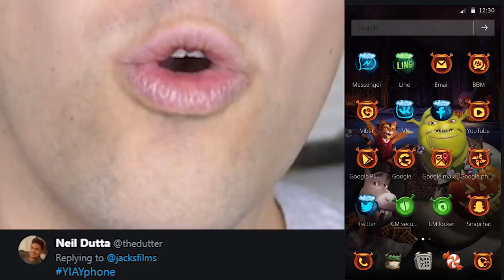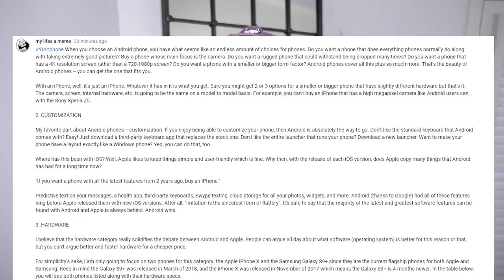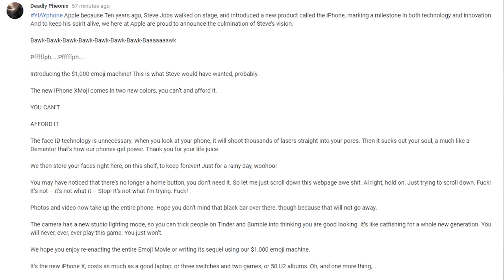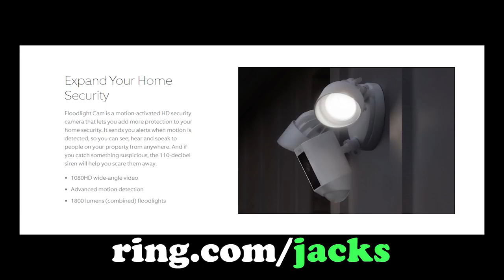iPhone vs. Android! (YIAY #447)